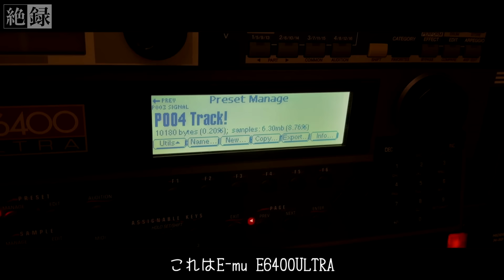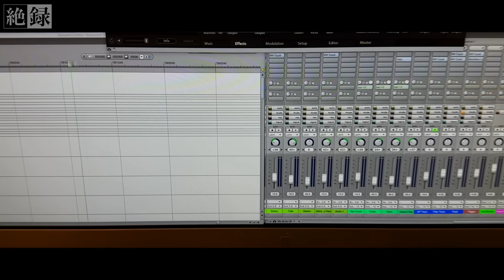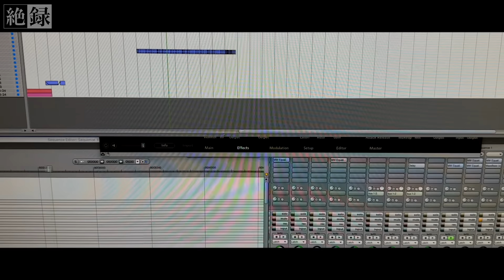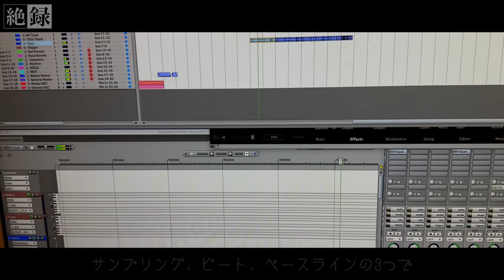深夜鉄道の夜 | ラップするぜ、俺は。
絶望ライン工 | 深夜鉄道

【撮影後記】SNSに投稿中。併せてご覧ください。